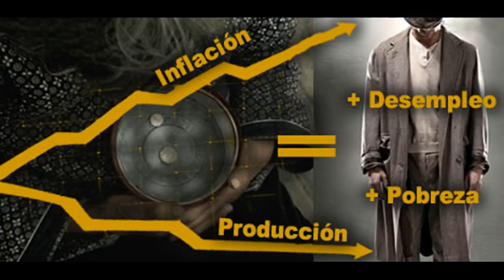HIPERINFLACION PARTE 1